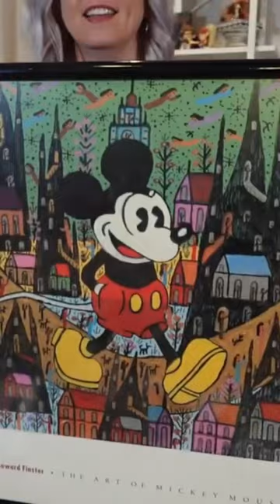The Art of Mickey Mouse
I love second hand shopping. You never know what treasures you’ll find at the antique shop or thrifting ❤️

Look up Howard Finster, he’s amazing.